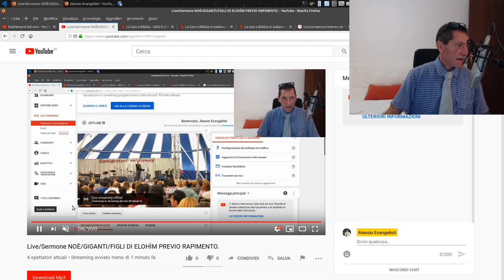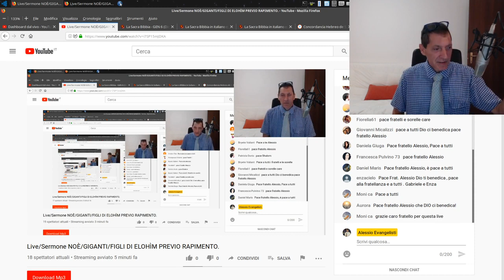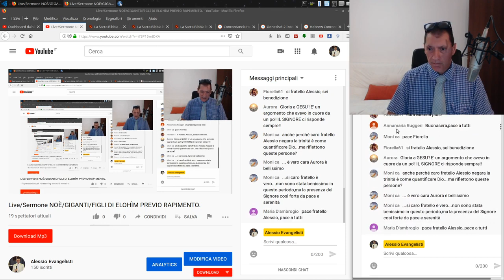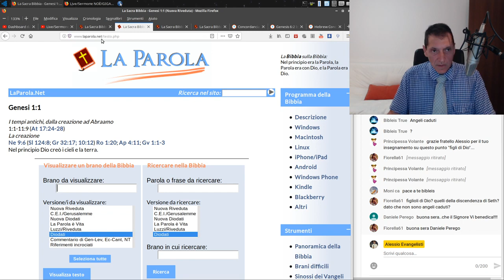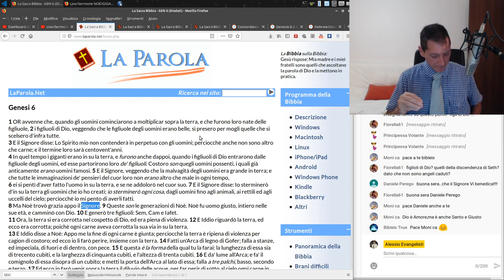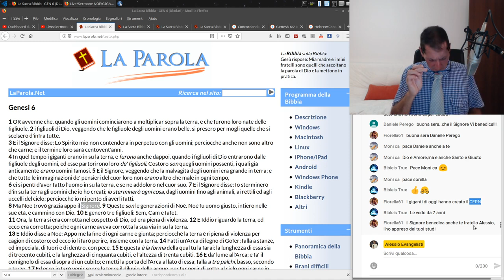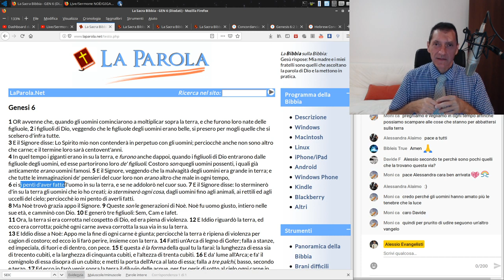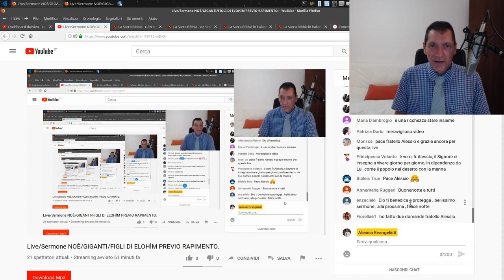Live Sermone. NOÈ GIGANTI FIGLI DI ELOHÌM PREVIO RAPIMENTO